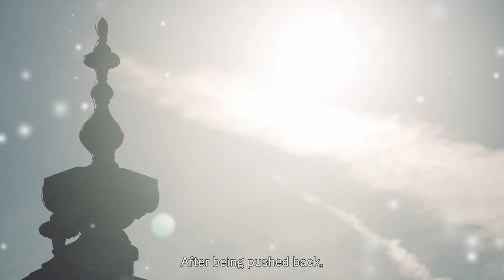Welcome Home To (And From) Brighton Dome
Poem written and performed by AFLO. the poet, Brighton Dome In-House Artist to celebrate the reopening of the newly refurbished Brighton Dome Corn Exchange and Studio Theatre.

Read more about the refurbishment at brightondome.org.